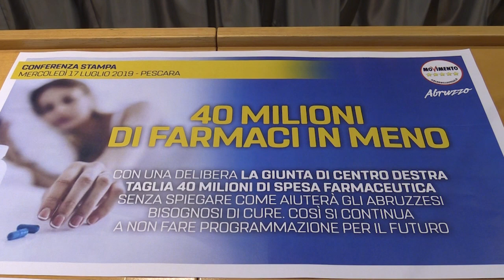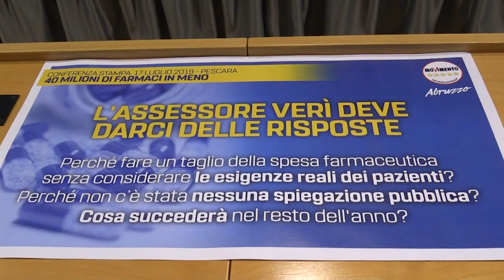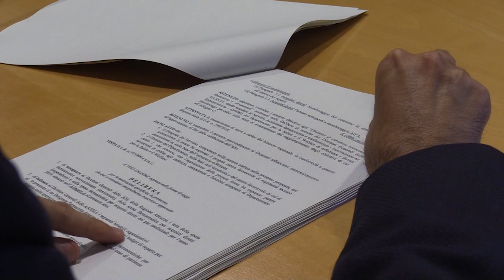Farmaci, Pettinari: la Regione taglia 40 milioni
Il Vicepresidente del Consiglio regionale Domenico Pettinari ha tenuto una conferenza stampa questa mattina a Pescara sulla spesa per l'acquisto dei farmaci